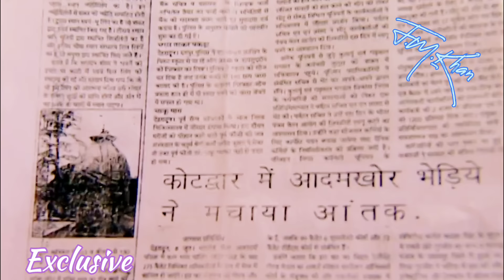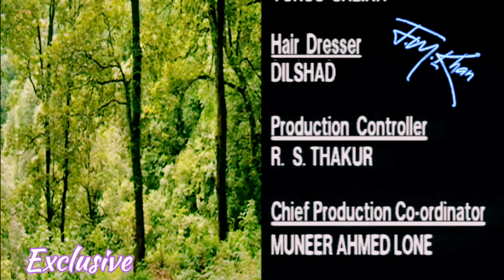SSS HHHH Koi Hai Full Episode